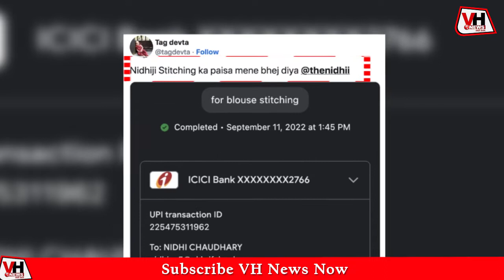बिना बलाउज़ वाली Influencer और Astrologer का वीडियो भयंकर हो गया ट्रोल| Nidhi|| Blouse